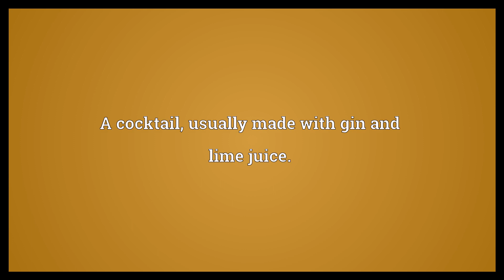Gimlet Meaning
Video shows what gimlet means. A small screw-tipped tool for boring holes.. A cocktail, usually made with gin and lime juice..  Gimlet Meaning. How to pronounce, definition audio dictionary. How to say gimlet. Powered by MaryTTS, Wiktionary